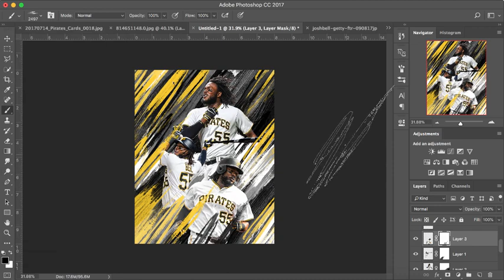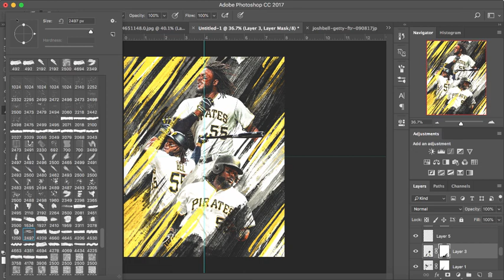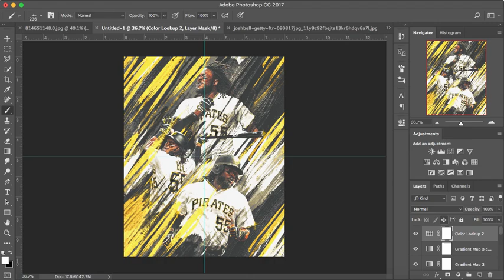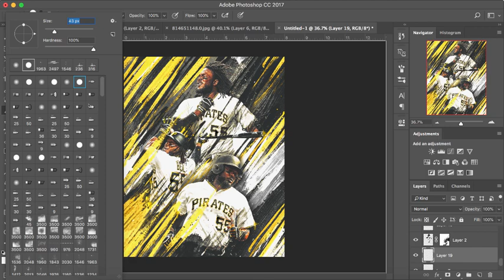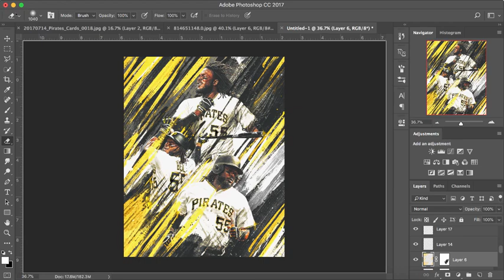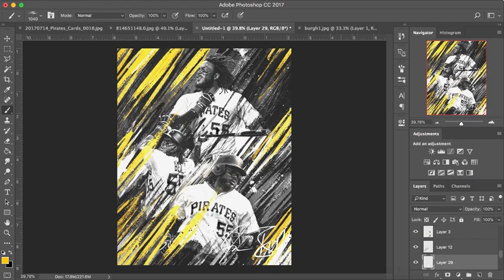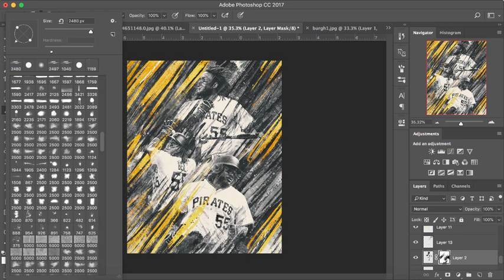MLB Speed Art - Josh Bell